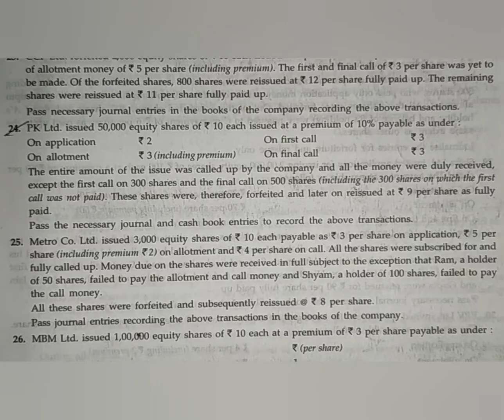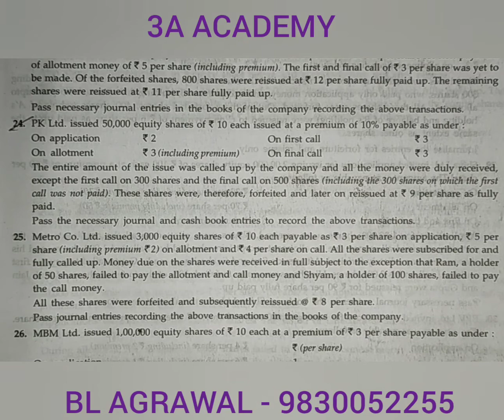# 14 ISSUE, FORFEITURE AND REISSUE OF SHARE ( BL AGRAWAL)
FOR - CLASS-12 ISC/CBSE/STATE BOARD & B. COM.